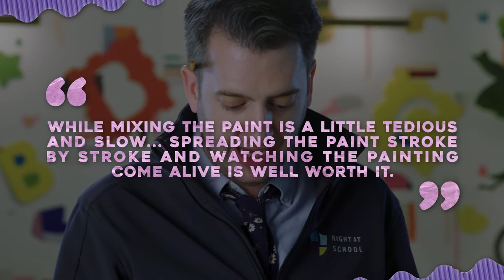Adaptive Art – Right After School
What would your life be like if you didn’t have use of your hands? How would you adapt? Get creative (and flexible!) as you and Mr. Jackson make beautiful art using your feet, mouths, and anything but your hands!